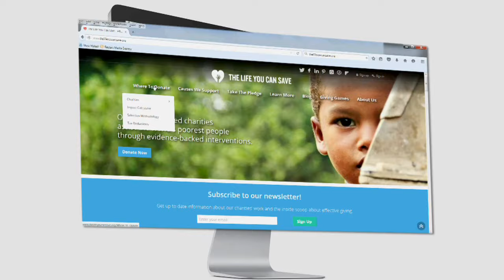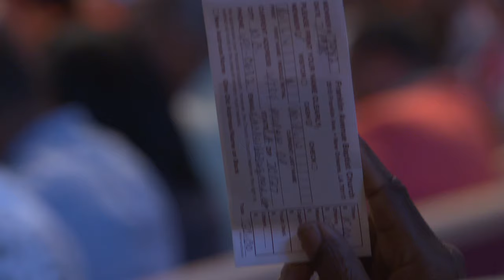Peter Singer on Effective Altruism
Princeton University ethicist and philosopher Peter Singer, author of "The Most Good You Can Do: How Effective Altruism Is Changing Ideas about Living Ethically," explains effective altruism as using means-testing and market research to measure the effectiveness of charities, and then giving money to those organizations that can do the most good. Singer says when people become more generous and give more to others, it actually adds to their own happiness.